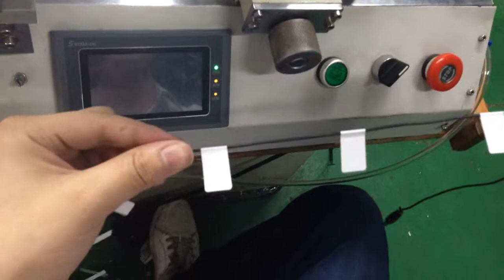Multi-Function Lable Cutting & Folding Machine